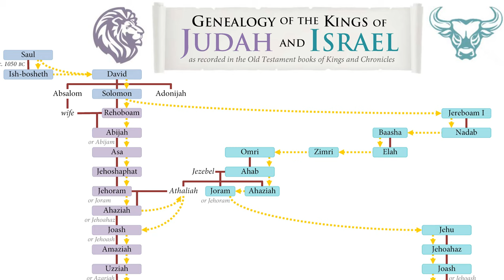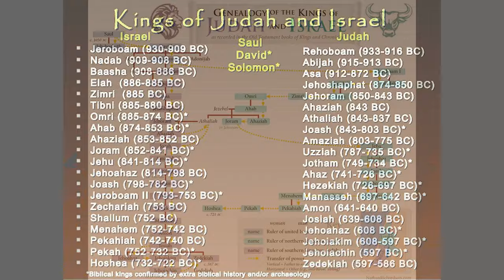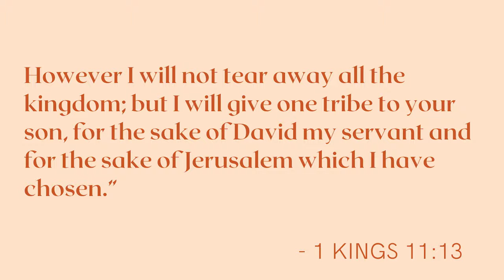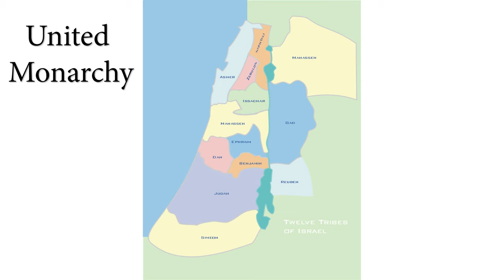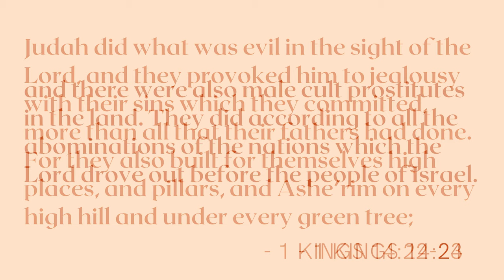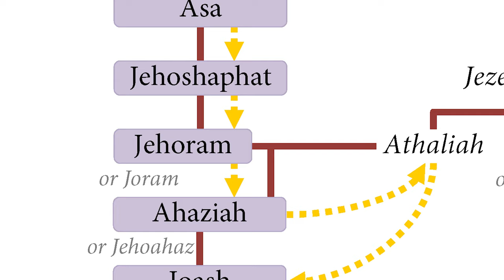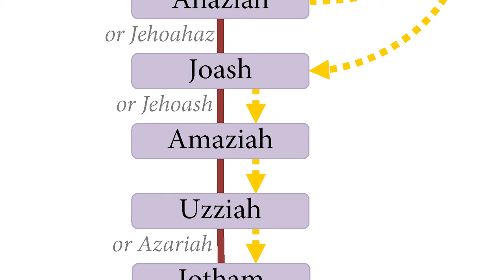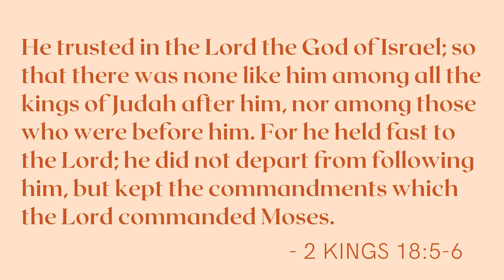Rehoboam - Hezekiah | Kingdom of Judah Ep. 5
The Kings of Judah that follow Saul, David, and Solomon run for a course of 344 years, leading the Southern Kingdom from 930 to 586 BC.

Immediately after Solomon's death, and on account of his unfaithfulness of God, the United Monarchy of all 12 Tribes are split into two kingdoms: the northern Kingdom of Israel and the southern Kingdom of Judah. While fighting occasionally breaks out between them in an attempt to restore the monarchy, they are never united again.

Rehoboam insults the people of Israel by promising further burdens on them, and they promptly break off, proclaiming Jeroboam as their new king. Immediately after wars with Egypt, Syria, and Edom engulf the region, involving Judah and Israel in wars with them and against one another.

A succession of kings follow Rehoboam: Abijah (Abijam), Asa, Jehoshaphat, Jehoram (Joram), Ahaziah (Jehoahaz), Athaliah, Jehoash (Joash), Amaziah, Uzziah (Azariah), Jotham, Ahaz, Hezekiah, Manasseh, Amon, Josiah, Jehoahaz, Eliakim (Jehoiakim), Jehoiachin, and Mattaniah (Zedekiah).

Described in the books of 1 & 2 Kings and 2 Chronicles, the accounts of their lives all include their parents, ages, duration, and important events during their reigns.

Most importantly, the kings are each evaluated in detail as to their faithfulness to God - especially in comparison to King David - and the result of their overall disregard for God's commandments leads to their eventual destruction by Assyria (722 BC) and the new empire of Babylon (586 BC).